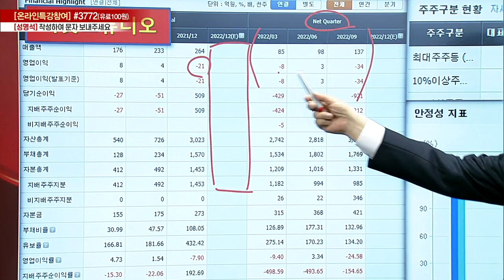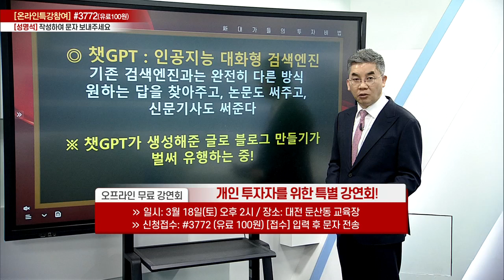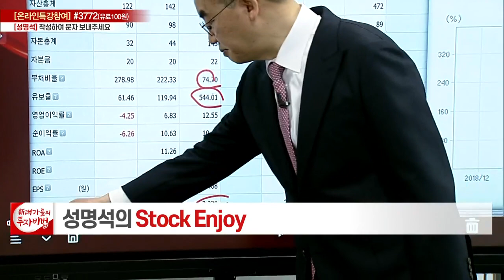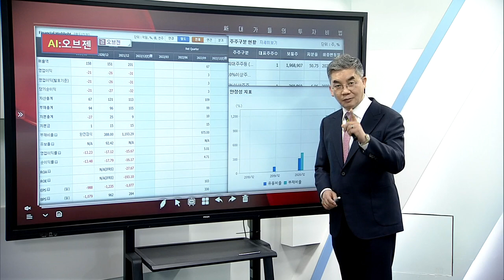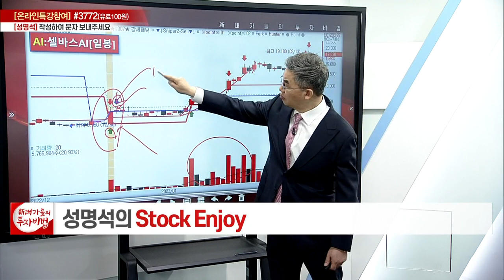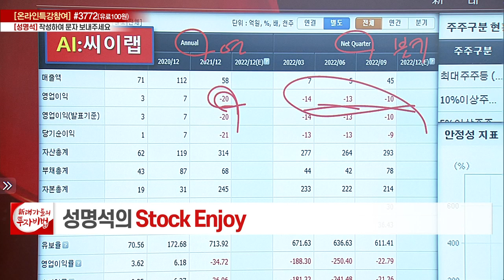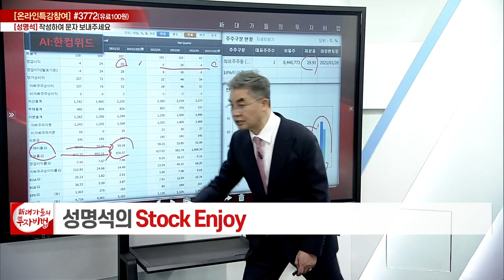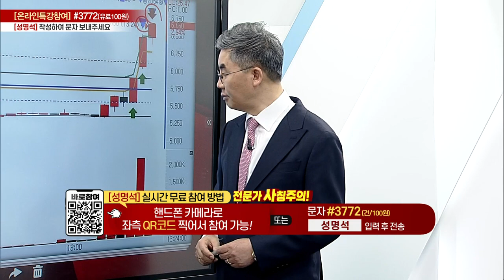성명석의 STOCK ENJOY 1강_대가들의 투자비법 (20230308)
- '성명석' 카카오톡 소통방 입장
  : 휴대폰 카메라로 화면의 QR코드를 대고 나오는 URL 클릭 / 문자 #3772 로 '성명석' 전송